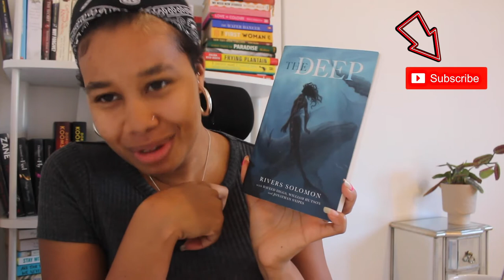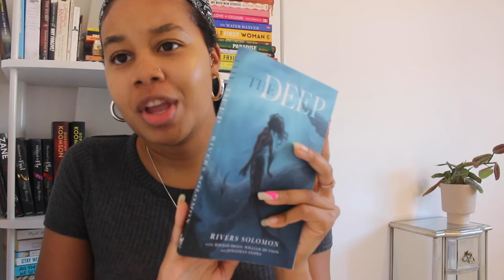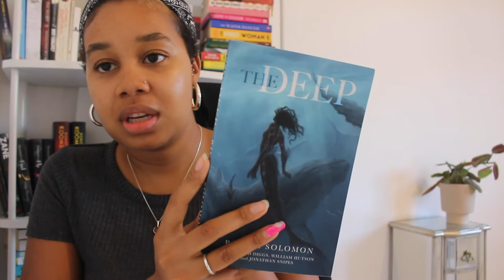The Deep by Rivers Solomon Book Review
Somewhere between a book review and a book chat for The Deep, written by Rivers Solomon.

At this point, my reviews are a combination of bookish life meeting real life!

On the Frizzy Seasoned book scale where did the book land?

1* - C02
2* - SALT
3* - PEPPER
4* - MIXED HERBS
5* - ALL PURPOSE SEASONING

Have you read this book? And after my review would you?...

You can find me discussing mental health issues, travelling around the world, and books of course!